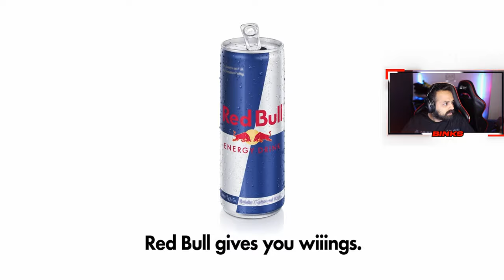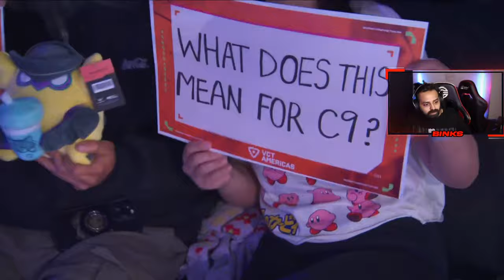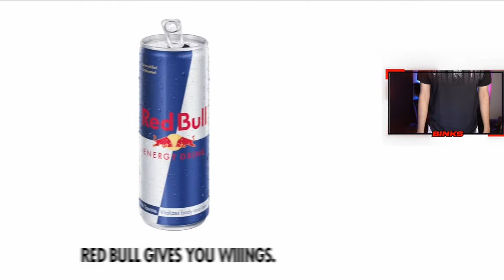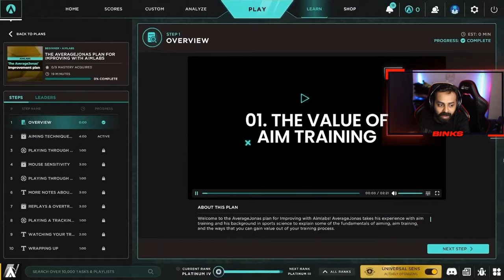SEN VS 100T | VCT Americas Stage 1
Streamer for S8ul Esports
Managed by @8bitthug

🔶🔸🔶🔸   Membership  🔸🔶🔸🔶

🔶🔸🔶🔸   Social  🔸🔶🔸🔶

🔶🔸🔶🔸   About  🔸🔶🔸🔶

• Mithul Nayak
•Studied: B.com
•Age: 30
•Location: Mumbai, India.
.Content Creator For S8UL

🔶🔸🔶🔸   P.C. Specs  🔸🔶🔸🔶

•Storage - AORUS Gen4 SSD
•Headphone - JBL
•Keyboard - Steel Series Apex 64145
•Mouse - Razer DeathAdder V3 Pro Faker Edition
•Cpu Cooler - CORSAIR H150 RGB 360MM LIQUID CPU COOLER
•Case - Corsair 4000D Airflow Tempered Glass Mid-Tower ATX
•Power supply - Antec HCG x 1000 PSU